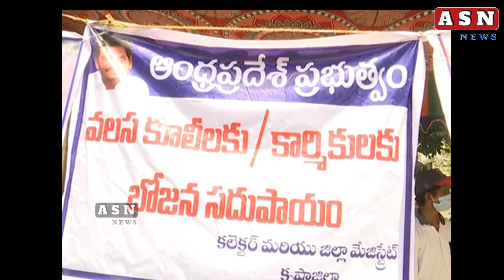వలస కూలీల కు కార్మికులకు కు భోజన సదుపాయం//asnnewstelugu